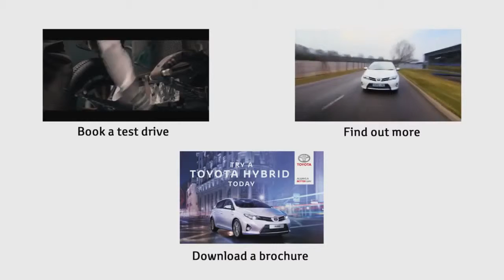Toyota Hybrid A Better Way